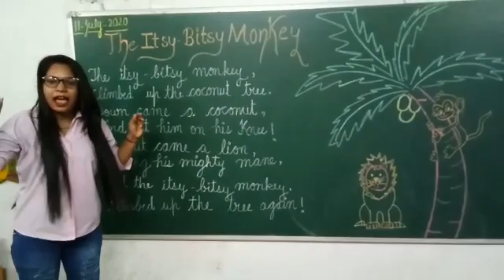English : Oral : Its Bitsy Monkey